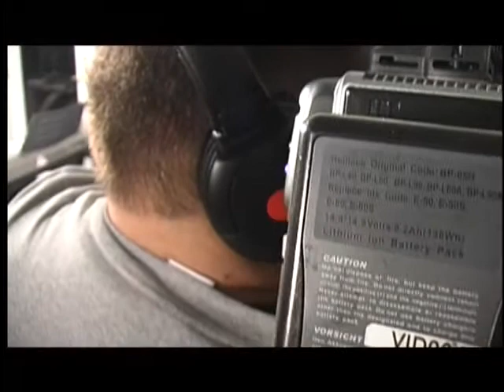Julian Pavone- Age 4 - Sweet Child O' Mine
Julian rocking out to his favorite tune!